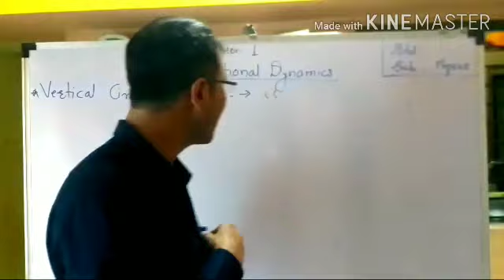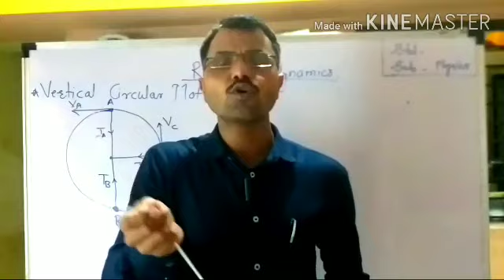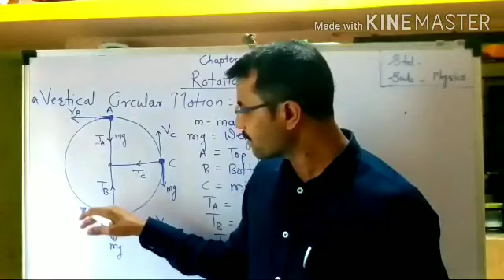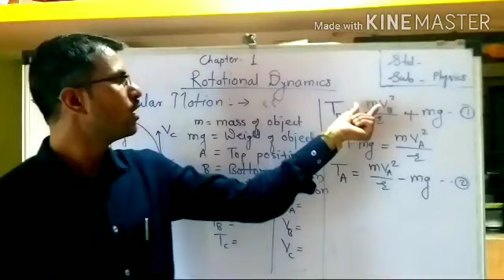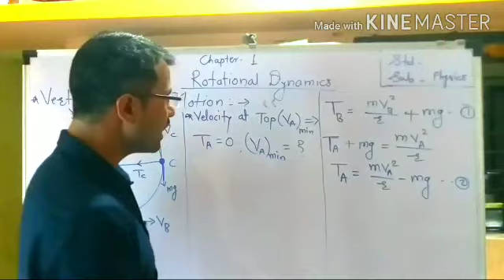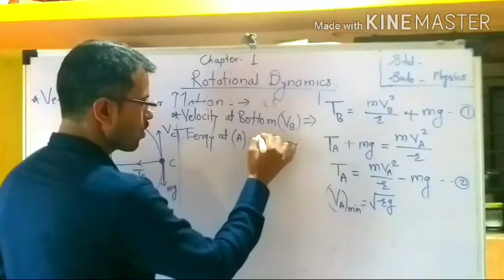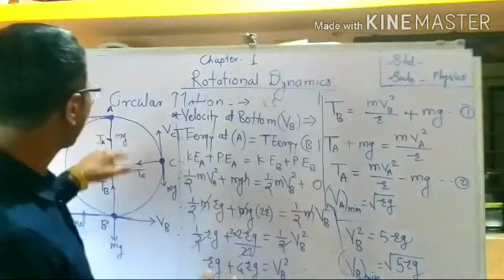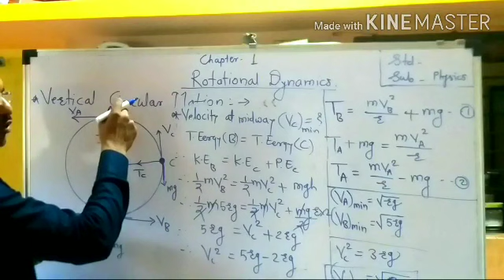Std -12, Physics, Chapter - 1, Rotational Dynamics,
Vertical circular motion, minimum velocities at top, bottom and midway position.